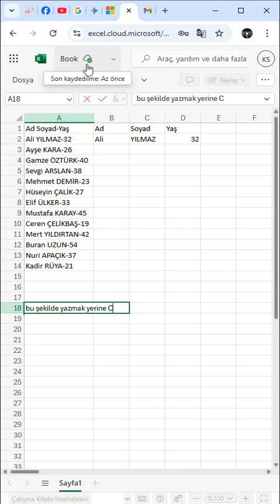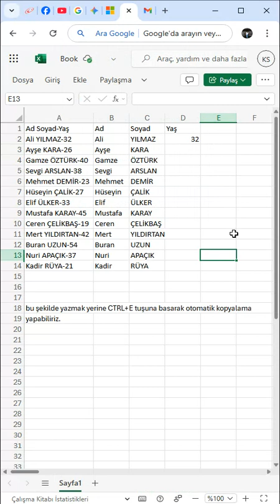Excel 'de Tek Tuşla Verileri Ayırma işlemi ↔️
⚡️ EXCEL'DE VERİ AYIRMAYA SON! Tek Tuşla Dakikalar Süren İşi 1 Saniyeye İndiriyoruz!

Excel'de isimleri soyisimlerden, kodları kategorilerden ayırmakla dakikalarınızı harcamaktan bıktınız mı? Bu video tam size göre! Bu süper kısa yol ile binlerce veriyi saniyeler içinde, tek bir tuşla tertemiz ayırabileceksiniz.

Bu basit ama hayat kurtaran ipucu sayesinde:
✅ Veri giriş hatalarını minimuma indir.
✅ Saatler süren işleri saniyelerle bitir.
✅ Excel'de bir adım öne geç ve iş arkadaşlarına fark at!

❓ Soru: Sen bu yöntemi daha önce kullanıyor muydun? Yorumlarda belirtmeyi unutma!